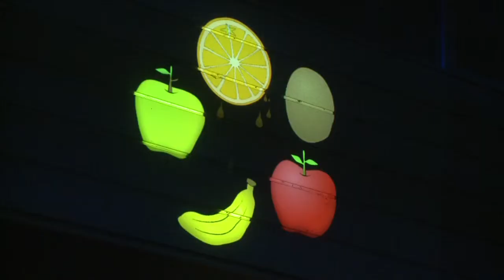Light Rhythm Plays! prototype instruments at No Boundaries Project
In 2012 illuminart began a new mobile AV and music development in collaboration with Music Therapy organisation, Nordoff Robbins. The purpose of the instruments is to combine interactive media, and experimental forms of music and image enjoyment with functions that have therapeutic benefits for players, and to explore some of the potential of these new instruments within the community of Penrith NSW.

The resulting instruments, known as "Light Rhythm Plays!" have had two public appearances in Penrith NSW. The first appearance was in prototype form at the No Boundaries Project event on 21 and 22 September.

Light Rhythm Plays has been developed in partnerships supported by Penrith City Council , Arts NSW and the Australia Council for the Arts, as an extension to the No Boundaries Project.